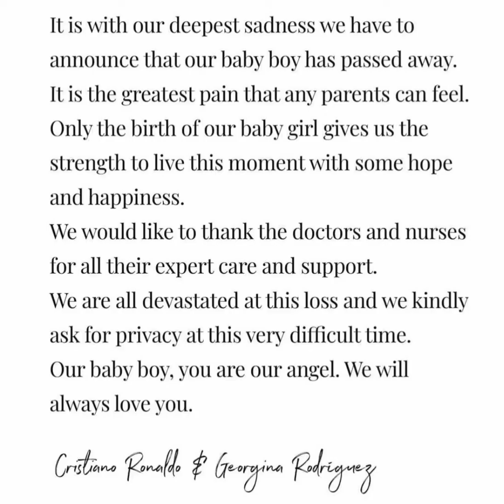Christiano Ronaldo Announces The Death Of His Newborn Baby Boy During Birth